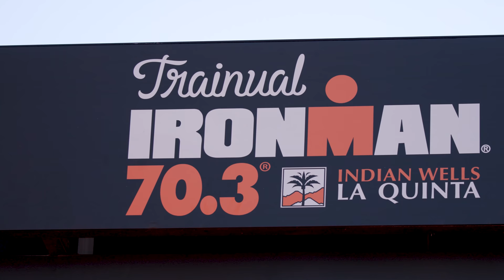Thoughts on Ironman 70.3 Indian Wells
It's "Race Week" This series is different from our original videos. These videos will have guests on them frequently and some of Lionel's competition. We plan to give you a more inside look at what goes on behind the scenes as well as build characters and help you meet other fellow pro athletes while getting you excited for this weekend's race.

Join us on the race week chatter on lionels Discord Server.

This race will not be broadcast. We will upload a post-race video as soon as possible.